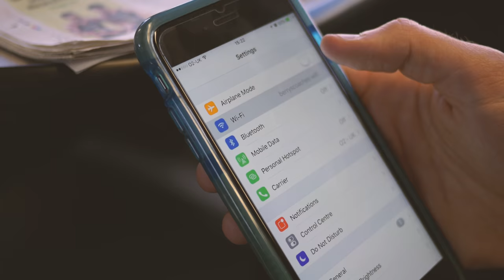Getting to London Hammersmith on Berrys Superfast Coach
Travel to London the right way with Berrys coaches. We offer daily services going to and from London Hammersmith and the west country. On our coaches we offer free wifi, allocated seat, host/hostess service, WC and air conditioning. Perfect for a leisure visit to London or commuting for those business requirements in the capital.